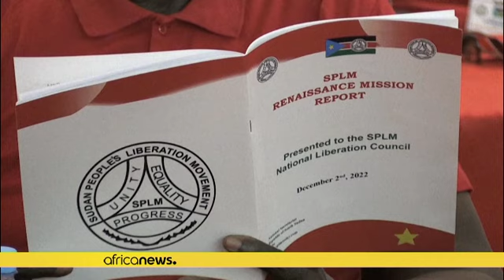Soudan du Sud : le parti au pouvoir soutient Salva Kiir pour un nouveau mandat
Le parti au pouvoir au Soudan du Sud a approuvé la candidature du président Salva Kiir pour un nouveau mandat lors des élections reportées prévues pour la fin de l'année 2024.